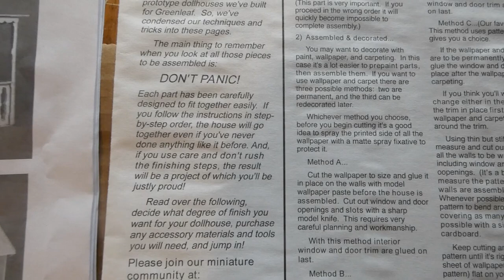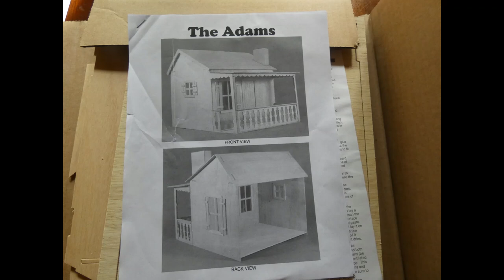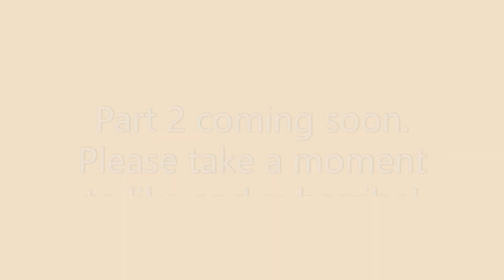The Adam's Dollhouse Kit by Greenleaf Part 1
This is the description of the Adam's Dollhouse Kit on the Greenleaf site.

This "one room" beauty can be transformed into almost anything. Let your mini imagination go wild, barber shop, beauty shop, candy store, beach house, mountain cabin, the possibilities are endless. Original Production Date was January 1978 Third behind the Washington Dollhouse and number three in the Greenleaf Dollhouse line The all-wood dollhouse goes together with tab and slot construction that requires only glue to complete assembly. Unpainted and unfinished, you can decorate, paint, wallpaper, and furnish this heirloom-to-be with your own personal taste and style.

Features include:

True miniature scale
1 inch = 1 foot
Detailed Assembly Instructions
Country charm
Tab/slot assembly
Unfinished wood
Additional Information:

Assembled Dollhouse Dimensions: 14” W x 16” D x 13” H
Dollhouse Kit Dimensions: 13” W x 17” D x 3” H
DollHouse Kit Weight: 6 Pounds
Dollhouse Shingles Included? No
Required Bags of Shingles: 2
Dollhouse Siding Included? No
Required Bags of Siding: 3
Material: Wood
Manufacturer's Part#: 2802
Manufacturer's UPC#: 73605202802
Country of Origin: United States of America
Availability: Usually Ships within 24 hours

This dollhouse kit does not come with paint, furnishings, or other decorations.
This product is recommended for adult hobbyist and children ages 13 and up.
Finished houses are not recommended for young children.